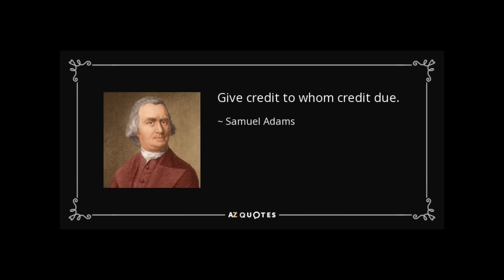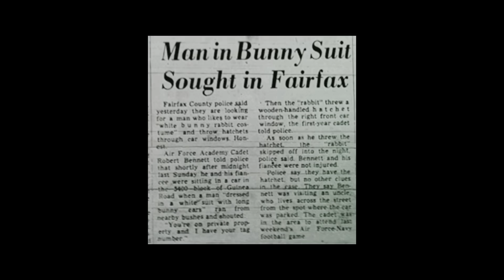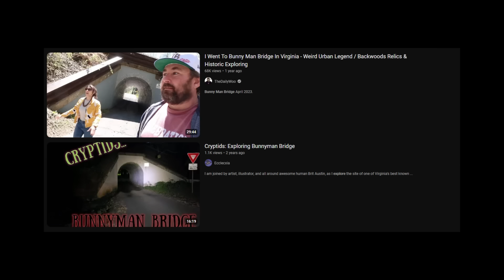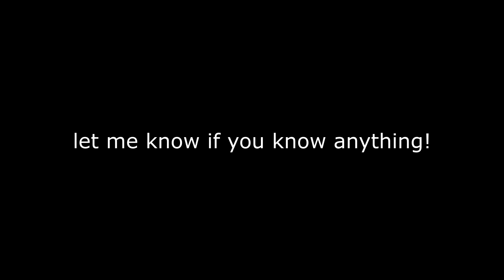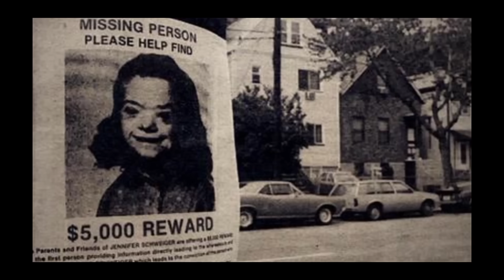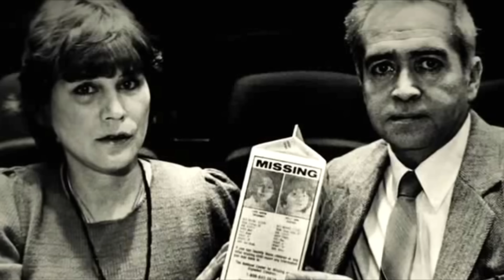urban legends that turned out to be true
LINKS